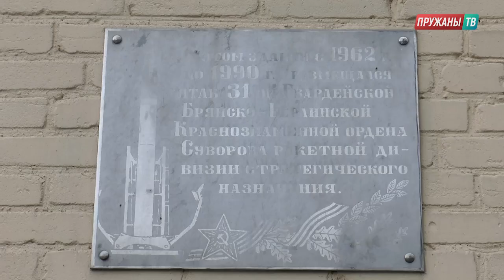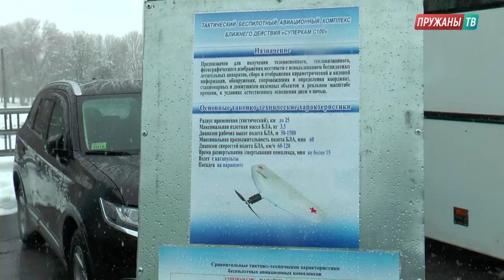Открытие памятного знака "В честь стратегических ракетчиков"